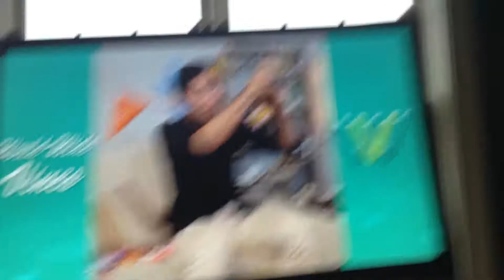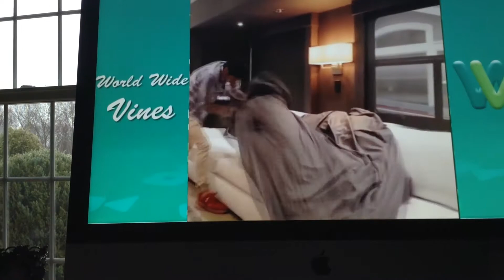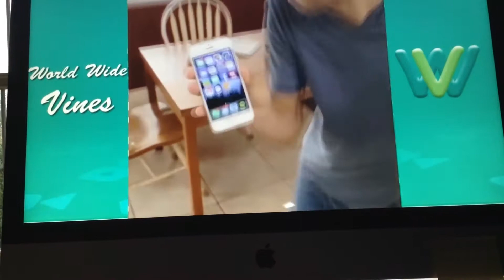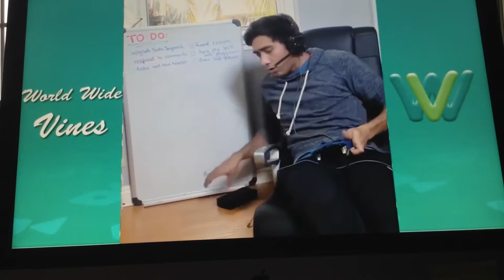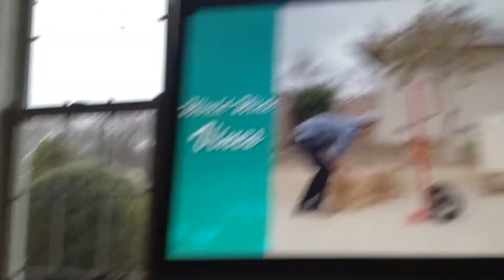Rearing to magic